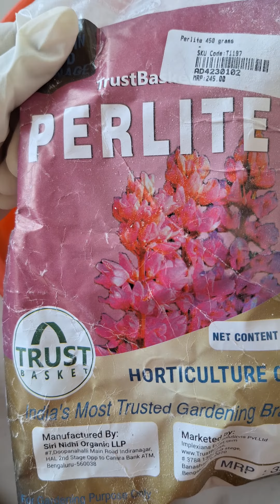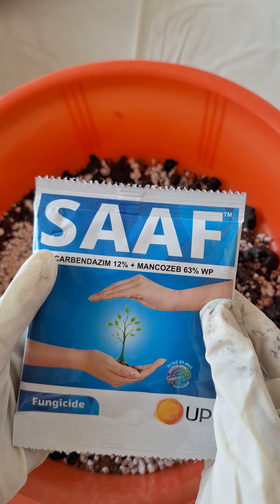Well- Drained Soil Mix for Succulents//Aise Banaye Succulents Ki Mitti#Soil Mixture Gardening Hacks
Well- Drained Soil Mix for Succulents//Aise Banaye Succulents Ki Mitti#Gardening Hacks